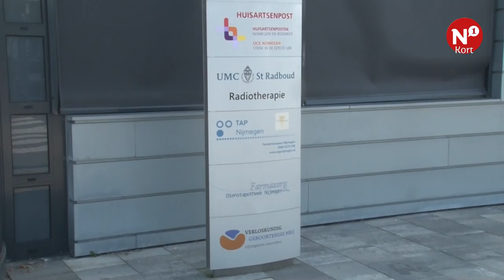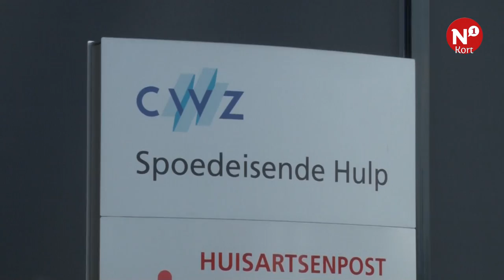N1 Kort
++ CWZ aan de slag met slechte beoordeling AD ++ Pand Nijmeegse Scholengemeentschap geopend ++